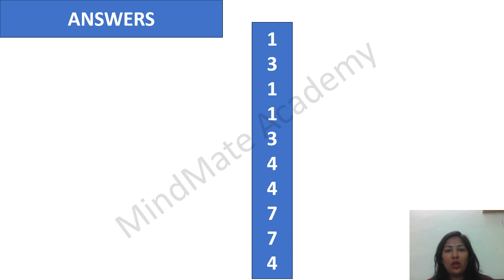direct sums 3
Lets practice little more